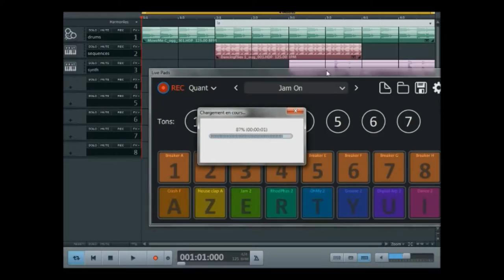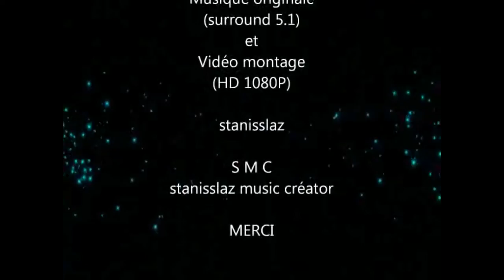Musicmaker 2020 - The Incredibles / Les indestructibles